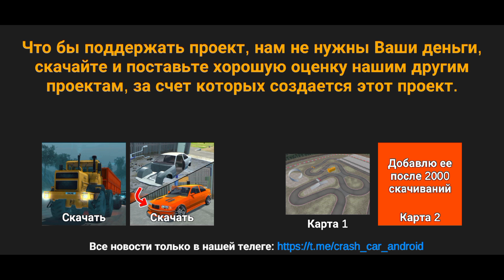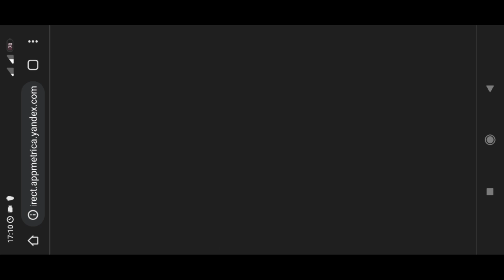BEAMKA С ФИЗИКОЙ МЯГКИХ ТЕЛ НА ТЕЛЕФОН!! НОВЫЙ КЛОН BEAMNG DRIVE!!